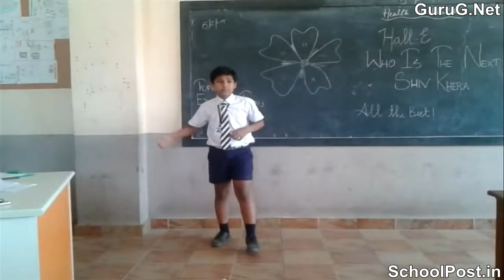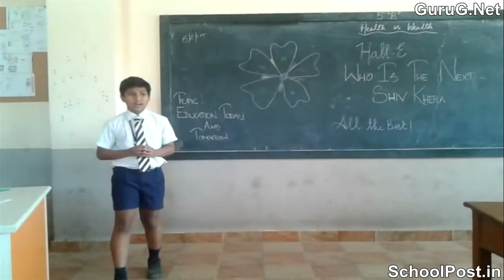Participant From Lisiex Matric & hr sec school